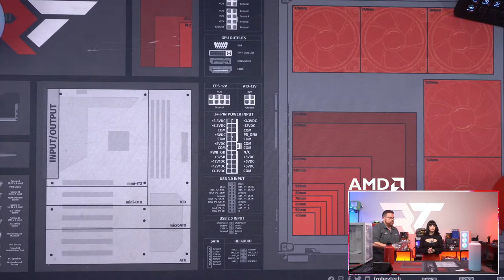GPU Giveaway + Build a $2500 Rig with AMD with Smexi and NZXT (7800x3D /7900xtx)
@Robeytech - Twitter
@Robeytech – Instagram
@Robeytech – TikTok
@Robeytechdeals - Twitter
Facebook.com/Robeytech - Facebook
Twitch.tv/Robeytech - Twitch

00:00 Start
17:47 Part List
20:12 CPU Install
21:30 M.2 Install
23:00 RAM Install
32:33 Case breakdown
36:34 Motherboard Install
39:53 Front panel connectors
47:00 AIO prep
56:10 AIO install
1:07:12 Part List
1:11:31 Cable management
1:23:30 GPU TIME!
1:26:28 PSU Sniff test
1:27:41 PSU Install
1:38:28 Cable management pt.2
1:49:43 THAT IS ONE SMEXI BUILD (PC POST)
2:03:52 Part List